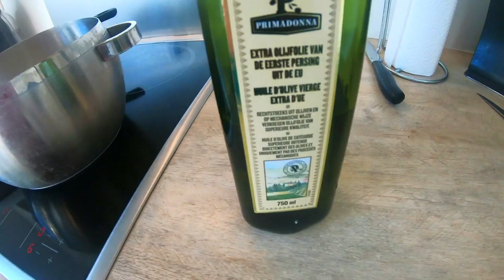🇧🇪 Meta 🧡 Spaghetti [Бельгия 101]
META Spaghetti это вкуснее, чем простое bolognese, состоящее из мяса и томатов.
Ингредиенты от самых дешевых, натуральных, основных до дорогих итальянских специй и оливкового масла для META Spaghetti.
Это очень вкусно и полезно, включает овощи и грибы.
Не имеет, соли, сахара, кетчупа и других синтетических продуктов.
Можно заморозить и доставать порциями, так делают европейцы еду на неделю.

Европейская, итальянская кухня. Очень просты в приготовлении и любимое блюдо детей и мужчин :)
В каждой кафешке бельгии есть обязательно в детском меню.
Бабушки и дедушки в Бельгии готовят Spaghetti когда приглашают всю семью в гости!
А так же смотрите основную специю, превращающую почти любое блюдо в итальянское!